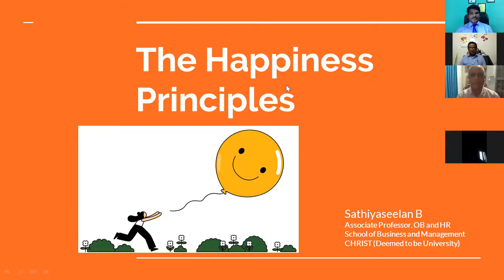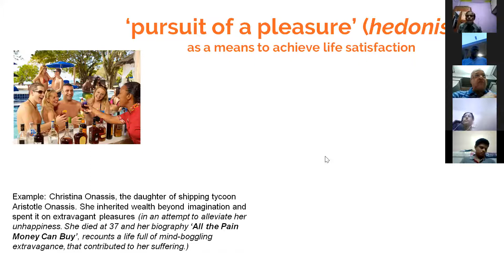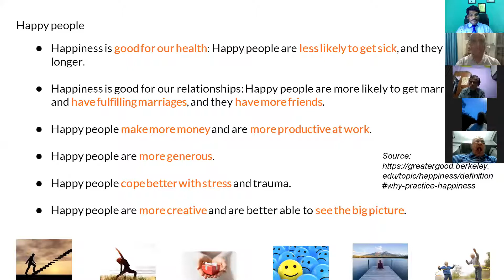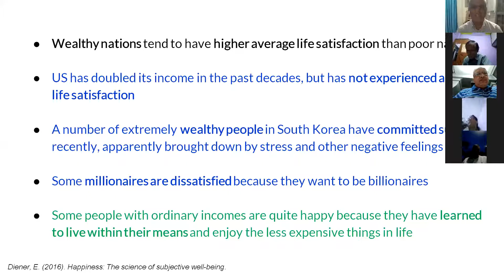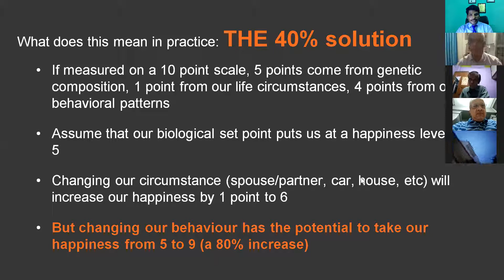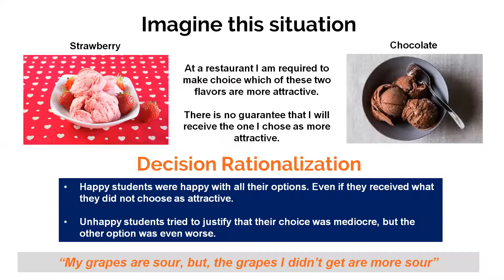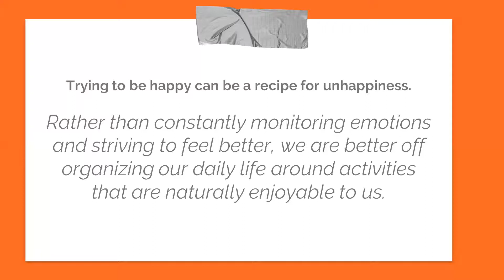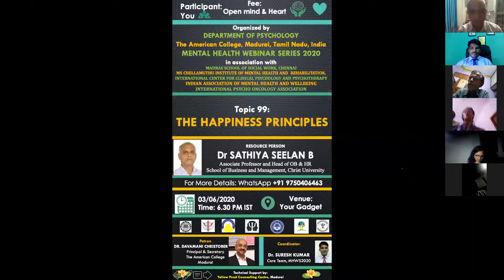The Happiness Principles by Dr Sathiyaseelan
Topic 99:
The Happiness Principles
Resource Person
Dr SATHIYA SEELAN B
Associate Professor and Head of OB & HRSchool of Business and Management, Christ University

Organized by
Department of Psychology
The American College, Madurai, Tamil Nadu, India
Mental health Webinar Series 2020
in association with
Madras School of Social Work, Chennai
MS Chellamuthu Institute of mental Health and  Rehabilitation,
International Center for Clinical Psychology and Psychotherapy
Indian Association of Mental Health and Wellbeing
International Psycho Oncology Association